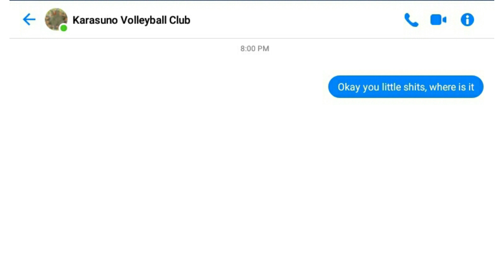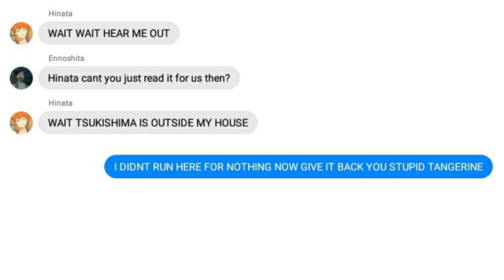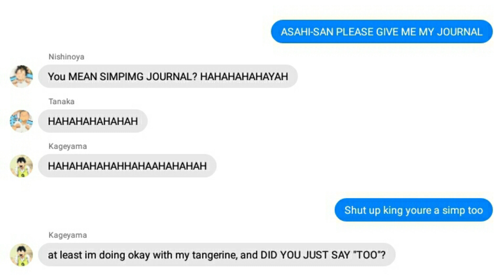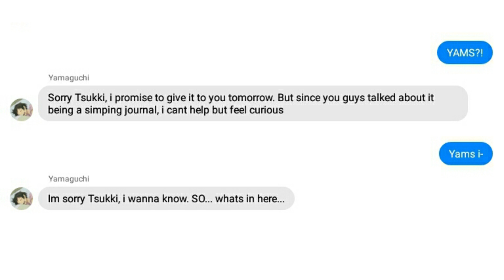haikyuu texts - TSuKKi's SIMPING jOurNaL (pt 2)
after 1 or 2 months of demand (that i didn't expect) here's a part 2!! I hope you guys enjoy it! Im having a sembreak this week so ill prolly post more often in a span of 1 week hehehe.

btw, HERES THE DISCORD SERVER!! If you wanna see AND join the chaos, the hop on in
(13 and up only!!)

anyways I hope you guys enjoy hhhh
Please be my friend ;-;
twt: @Stephy_Editss (thas me with 0 followers rip)
I have Discord now!!
Stephyyyy no. 9583